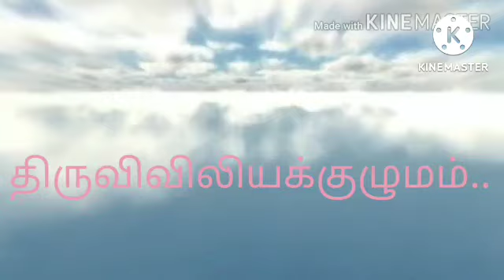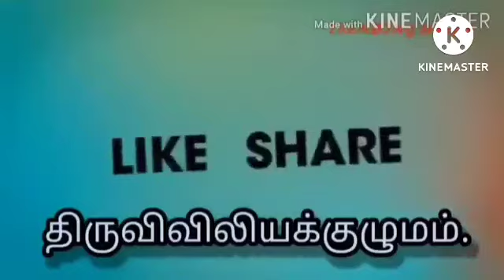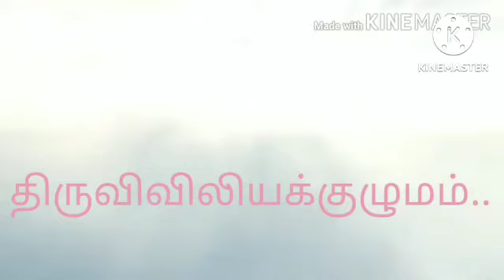பொதுக்காலம் 17 ஆம் வாரம்- சனிக்கிழமை : இறைவார்த்தைகள்: மறையுரை: திருவிவிலியக்குழுமம்...